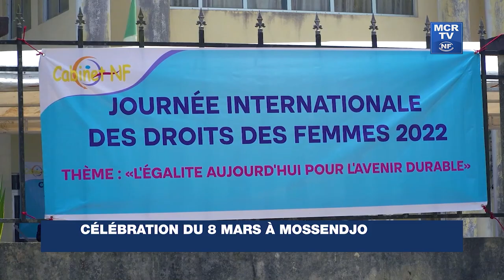Célébration du 8 mars à Mossendjo